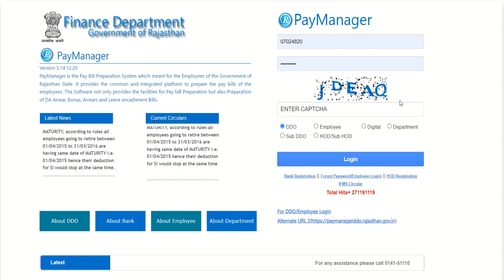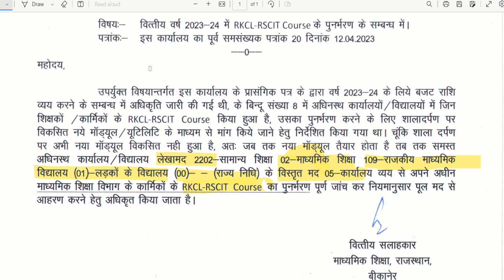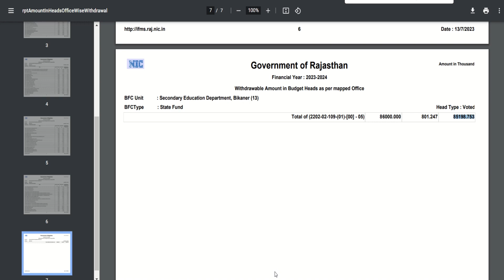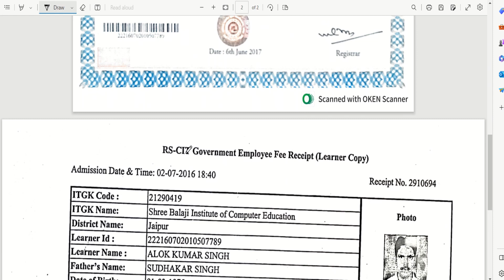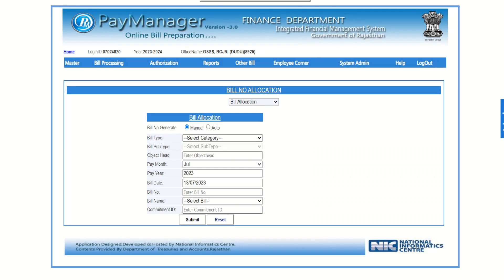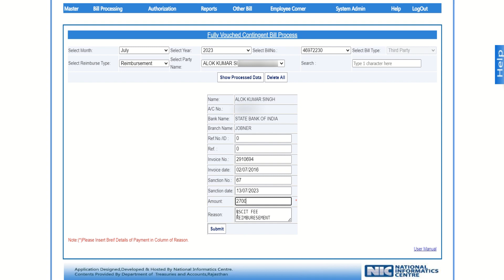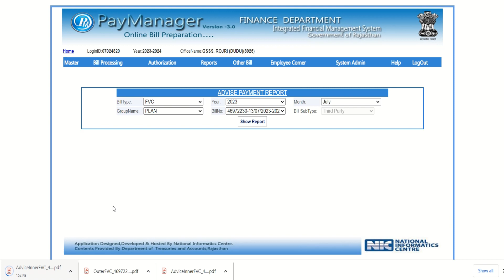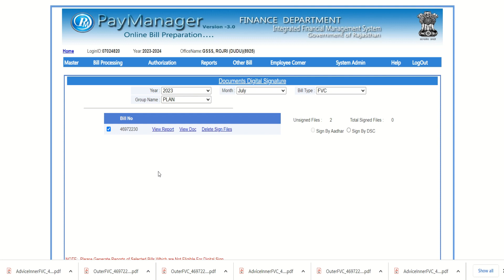RKCL RSCIT पुनर्भरण का PROCESS | RSCIT fees Reimbursement Process | Paymanager New Update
OR
मेरे fb पेज पर विजिट करें
RKCL RSCIT पुनर्भरण का PROCESS,
RSCIT fees Reimbursement Process,
Paymanager New Update,
PAYMANAGER PROCESS OF RSCIT FEES Reimbursement,
RSCIT KI FEES KA Reimbursement KAISE KAREN,
RSCIT KI FEES KA Reimbursement KAISE PRAPT KAREN,
RKCL RSCIT FEE Reimbursement,
RSCIT FEES,
RKCL RSCIT,